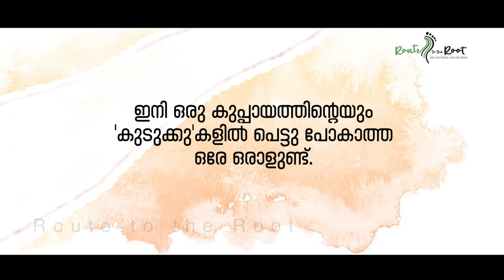Ottamundu l KP Sajith l Gayathri Madhusoodhan l Route to the Root